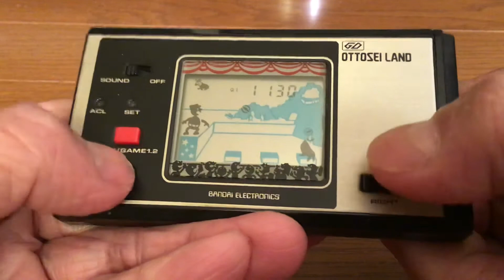バンダイLSIゲーム４ オットセイランド １９８１年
調教師が投げるボールをヘディングしながらバスケットにシュートしましょう。
幻のバンダイLSIゲーム。